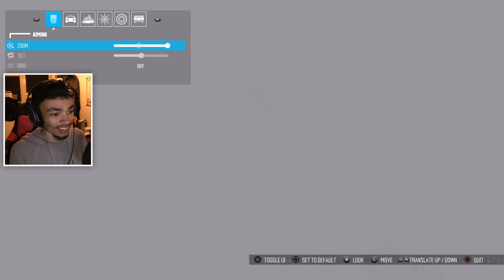WE BROKE THE GAME!!! (... AGAIN) | The Crew Wild Run Gameplay w/ The Nobeds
► NEW SHIRTS & HOODIES NOW HERE!
♥ Cheap Games! Use 'DRIFT' for a discount!

GT Omega Racing!
My console gameplay is captured using the Elgato Game Capture HD60